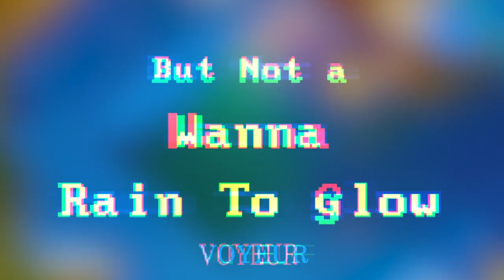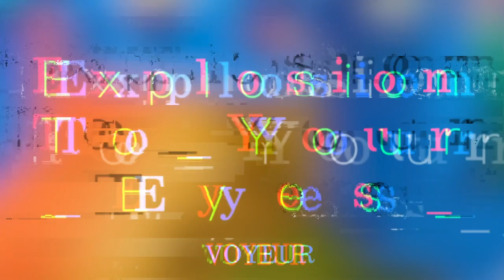[MV] Voyeur - HIGH_TECHNOLOGY_WALTZ / Official Music Video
Voyeur - HIGH_TECHNOLOGY_WALTZ / Official Music Video